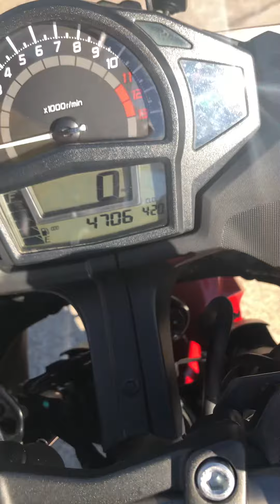2016 Ninja 650 ABS!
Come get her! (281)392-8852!